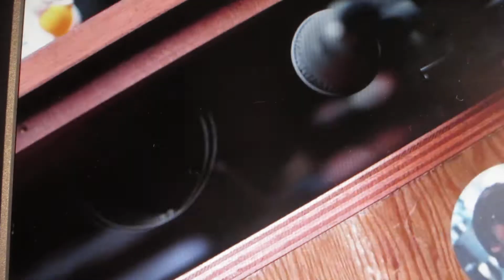via goosetheband instagram stories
footage from June '21 in New Haven CT